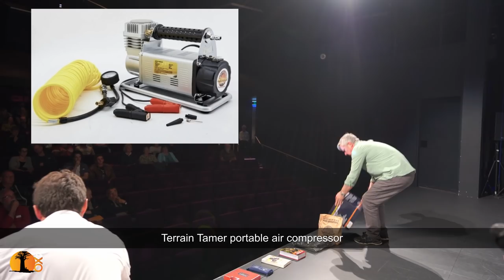No work while on holiday. How's that going?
This is part-2. Gwynn has laid down the rule. No work while on holiday. Yeah, right.

4xOverland is the world's largest global 4WD adventure off-road motoring channel. Established in 1996, it is hosted by well known 4x4 writer, explorer and filmmaker, Andrew St Pierre White.